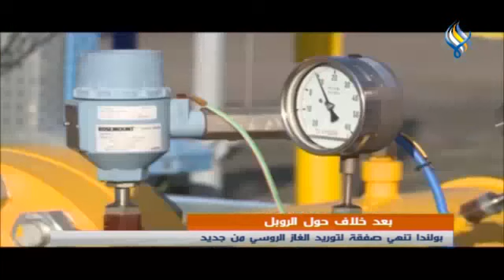قناة سما الفضائية : نشرة الظهيرة 24-05-2022